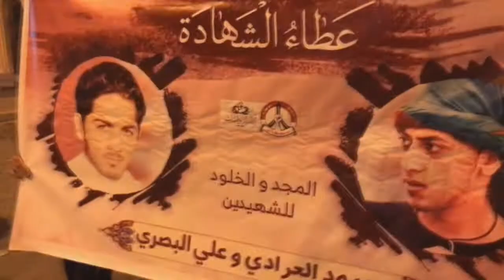مسيرة "عطاء الشهادة" تخليداً لذكرى الشهيدين محمود العرادي وعلي البصري - جزيرة سترة 31/7/2018